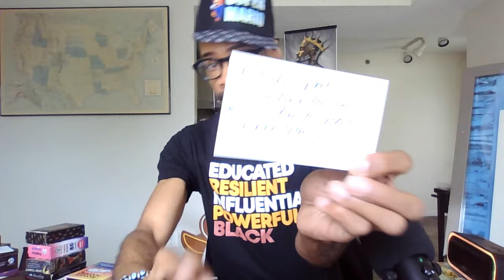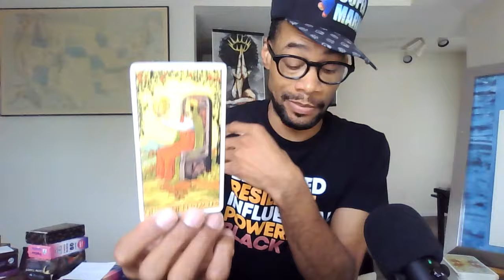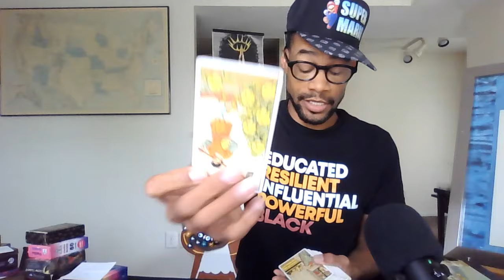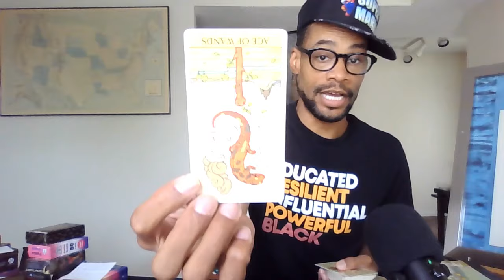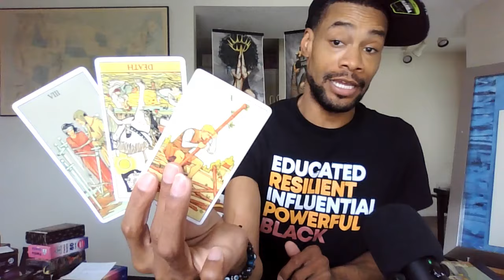☢️WARNING! A JEZEBEL SPIRIT IS SEARCHING FOR HER NEXT VICTIM TO SIPHON ENERGY FROM! ☢️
Take what applies and let the rest fly. Please and thank you!!!

Love & Light

SAVAGE!!!